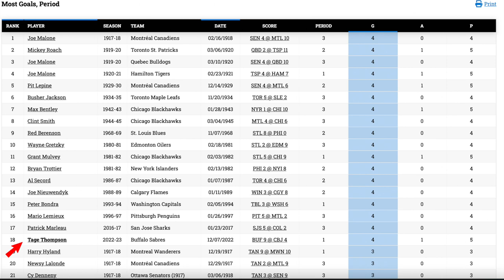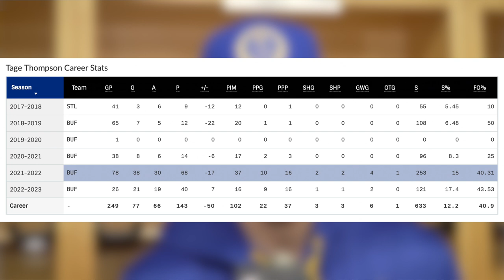I can't BELIEVE Tage Thompson did this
For anyone who wasn't yet aware, in last night's Buffalo Sabres vs Columbus Blue Jackets game, Tage Thompson officially let the world know who he is. The man scored 6 points, 4 goals in just the first period alone and finished the night with 5 before all was said and done. He tied the all time NHL record for goals scored in a period and also tied the franchise record for goals scored in a game tying Dave Andreychuk's record from 1986. I cover this and more in todays hockey video!